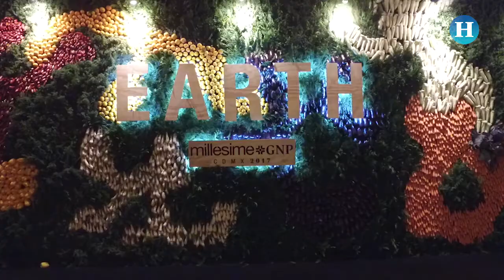Entrevista con Iván Dominguez, chef con estrellas Michelin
Entrevista con Iván Dominguez, chef con estrellas Michelin platicó en exclusiva con el Heraldo de México durante el evento de Millesime.